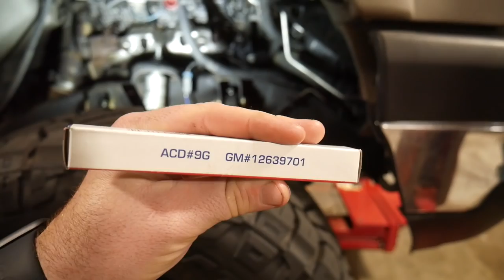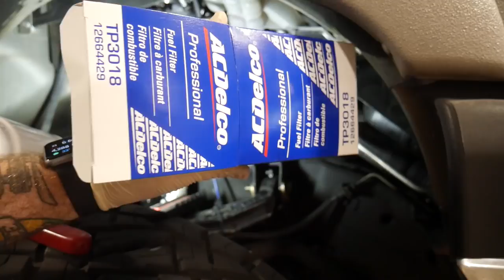DURAMAX GLOW PLUGS AND FUEL FILTER REPLACEMENT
Christmas edition, replacing the glow plugs and fuel filter on my 2006 Chevy 2500HD Duramax.
Glow plugs

Special thanks to Xtreme DIesel and 4x4- Check them out

The Duramax:
7" BDS suspension lift spec'd out with...standard knuckles, upgraded fox shocks, dual steering stabilizers, rear drive shaft carrier spacer, Recoil Traction Bars.
Fuel Rampage wheels 22x12 -44 offset
Nitto Ridgegrapplers 37x13.5
2" Rear wheel spacers
MBRP 4" exhaust
Raptor Bedliner Paint job
7" Custom Exhaust tip by DCS Custom Fab
Rugged Ridge Rear Inner Fender Liners
All LED lighting
PPE Stage 3 Tie Rod Ends